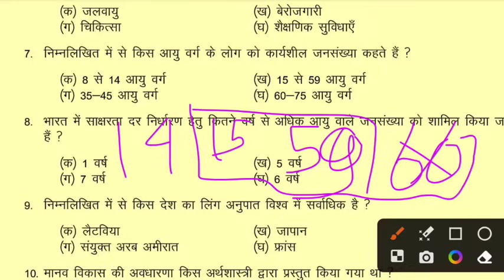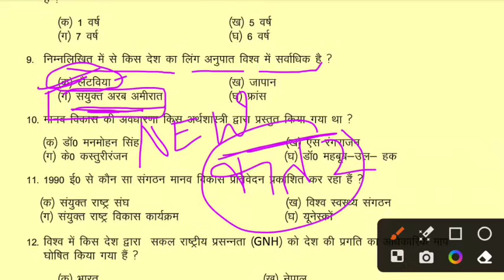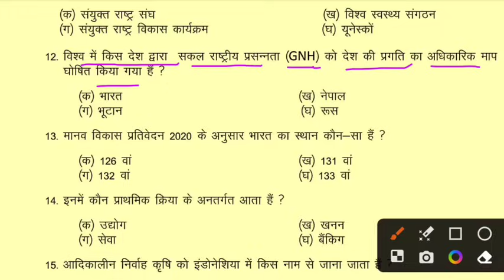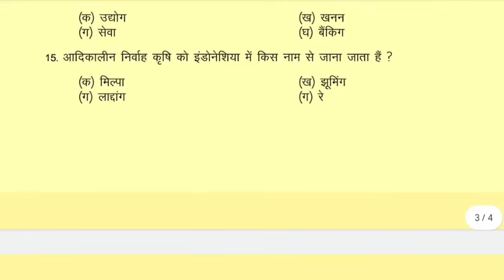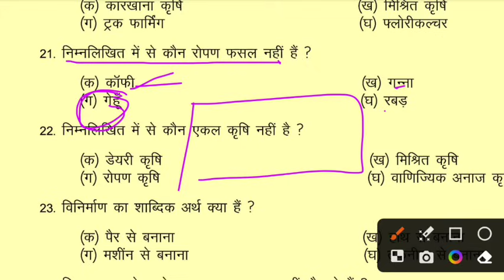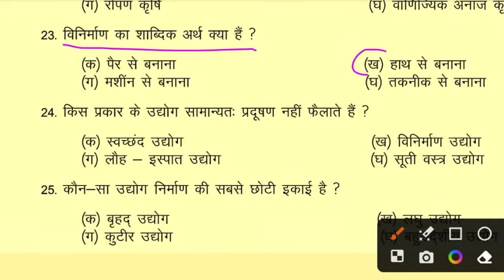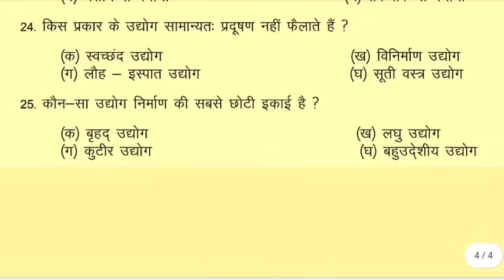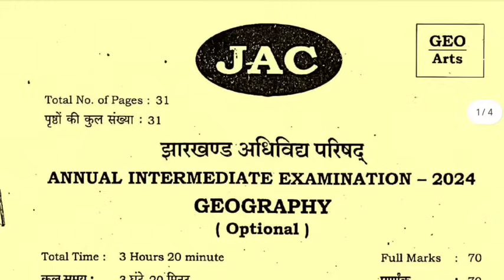12 फरवरी : वायरल प्रश्न | Class 12 Geography Important Question 2024 | Jac Board Class 12 Geography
12 फरवरी : वायरल प्रश्न | Class 12 Geography Important Question 2024 | Jac Board Class 12 Geography

Class 12 Hindi Core Important question 2024
class 12th Geography jac Board
12th subjective Viral question 2024
Class 12th Geography previous year question
Class 12th Geography Previous year subjective question
12th Geography Previous year subjective question
class 12 itihaas previous year prashn
Geography class 12 previous year question jac Board
Class 12th Geography viral subjective question
class 12 Geography Subjective important question
Geography class 12 subjective question
class 12 itihaas vvi question
12th class Geography vvi subjective question
jac Board class 12th Geography vvi questions
Geography class 12th vvi questions
jac Geography class 12th viral questions
jharkhand Board class 12th history
Jac Board Class 12th Geography Model Paper Solution 2024 | Class 12th Geography Model Paper Answer
Jac Board class 12th Geography  model paper 2024
Jac Board class 12th Geography  model paper solution 2024
class 12th Geography  ka model paper solution 2024
Jac Board class 12th Geography  objective model paper answer 2024
class 12th Geography model paper solution
class 12th Geography model paper solution 2024 Jac board
Jac Board class 12th Geography model paper
Geography Objective Model Paper Solution 2024
jac Geography  model paper class 12th
class 12th Geography  model paper Answer 2024
jharkhand Board class 12th Geography  Model set answer 2024
class 12th model Paper Social Science
jac class 10th ka Geography  Model Paper Solution 2024
Class 12th Geography  Subjective Model Set Answer
Class 12 model paper kaise download Karen 2024
12th Class SST Model Paper jac board
Class 12th Model set jac Board
jac class 12th Objective Model Paper Geography Answer  2024
jac Class 12th Geography  Model Paper Subjective answer
Class 12th Geography  Objective Questions Model Paper Answer
jac Class 12th Geography  Subjective Questions Model set answer 2024